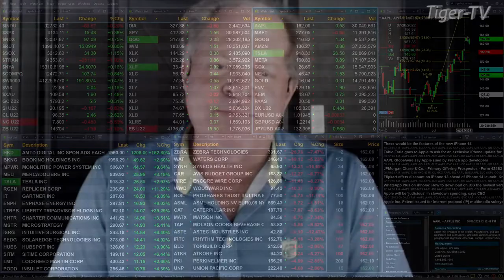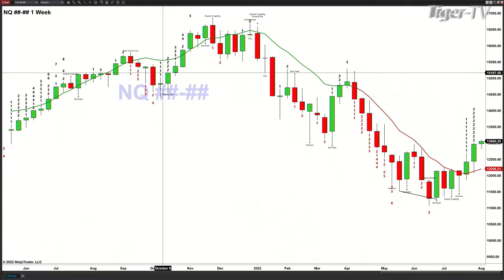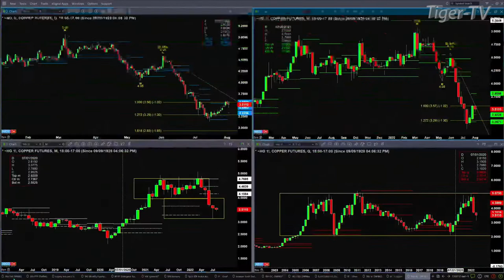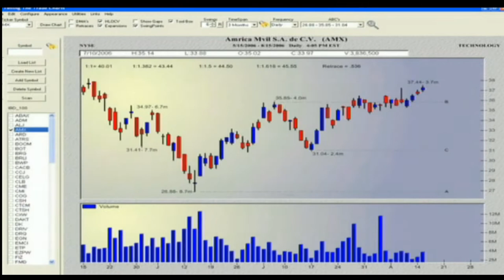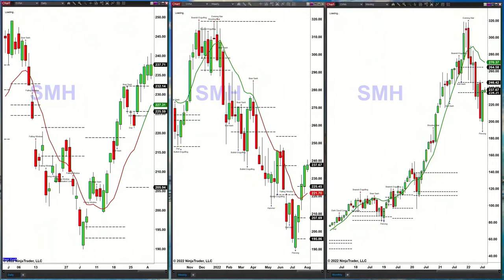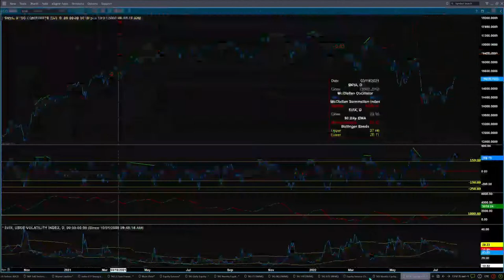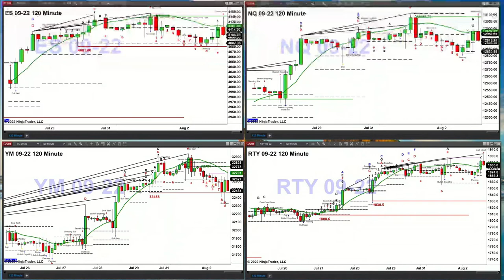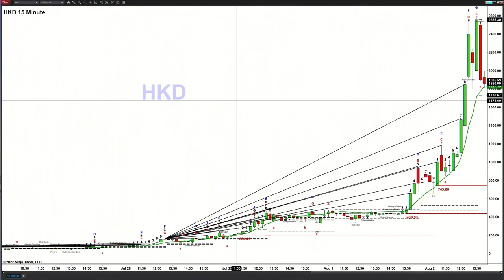August 2nd The Trader's Edge with Steve Rhodes on TFNN - 2022